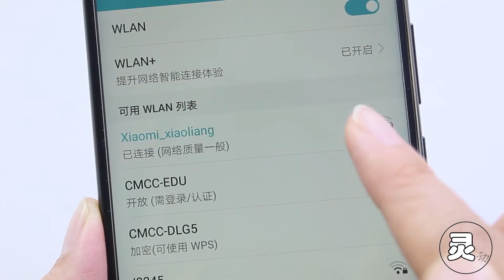手机上这个无线图标很有用，教你这样使用，还能找回忘记的密码